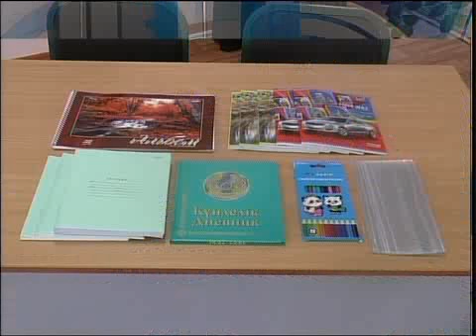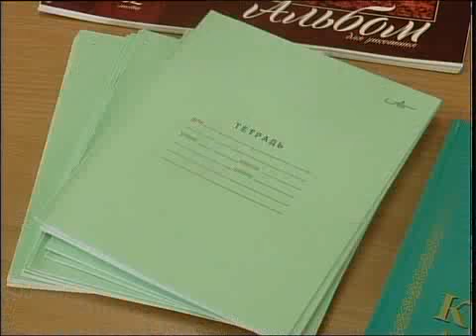Каз Гимназия Дорога в школу